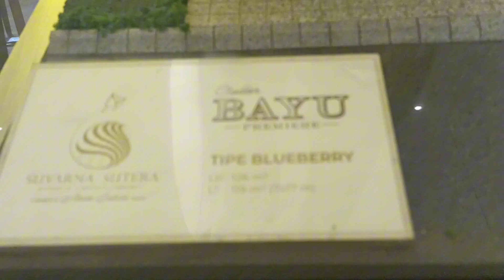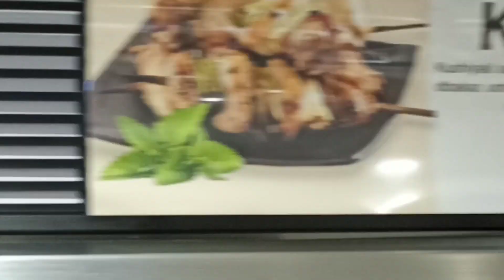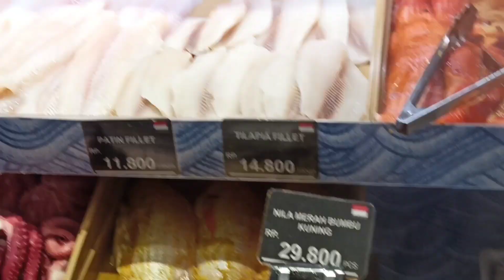AEON DI ALAM SUTERA TANGERANG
sejak 14 Sep 2023 Aeon hadir di mall Alam sutera.